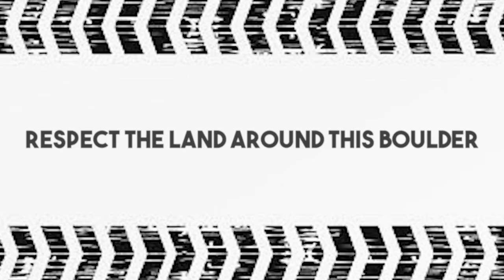Off the Wagon sit (8C+/V16) Shawn Raboutou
Shawn Raboutou climbs the first ascent Off the Wagon sit (V16/8C+) in Val Bavona, Switzerland. Video filmed and edited by Shawn Raboutou. November 27, 2018